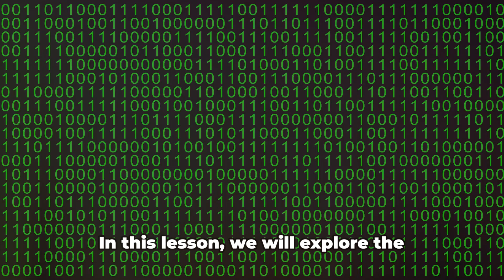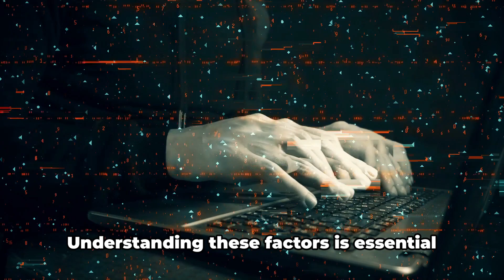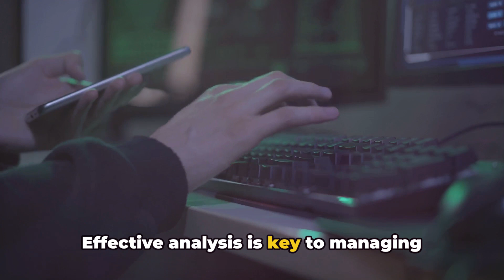CompTIA Security+ SY0-701 Course - 4.3 Activities Associated With Vulnerability Management. - PART B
In this video, we delve into vulnerability analysis, providing you with a comprehensive guide that covers the key steps: confirmation, prioritization, and assessment of vulnerabilities.

Are you concerned about the security of your systems and want to learn how to identify and address vulnerabilities effectively? Look no further! Our expert team will walk you through the entire process, giving you practical tips and techniques to ensure the safety of your digital assets.

Whether you are new to vulnerability analysis or seeking to enhance your knowledge, this video has got you covered. Our in-depth explanation will help you understand the importance of confirming vulnerabilities, prioritizing them based on severity, and conducting a thorough assessment to develop a strategic plan for mitigation.

By the end of the video, you'll not only have a clear understanding of vulnerability analysis but also gain actionable insights that you can apply to your own systems or projects.

Let's increase awareness and ensure better security for all!

OUTLINE:

00:00:00 Confirmation and Distinguishing False Positives and False Negatives
00:00:32 Prioritization and Assessing Severity
00:00:55 Common Vulnerability Enumeration (CVE)
00:01:14 Classification of Vulnerabilities
00:01:29 Understanding Vulnerability Impact and Risk Assessment
00:01:45 Risk Tolerance and Effective Vulnerability Management
00:01:57 Conclusion